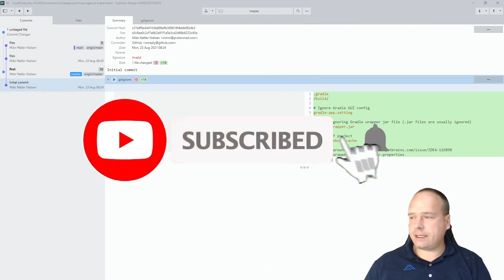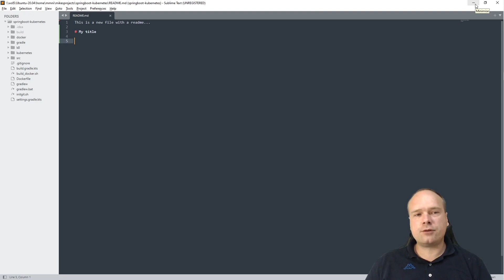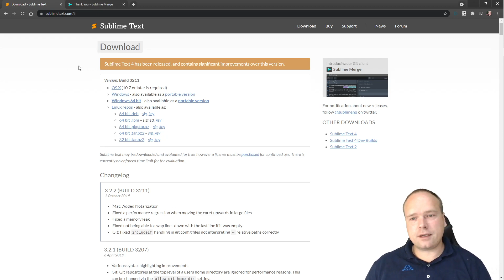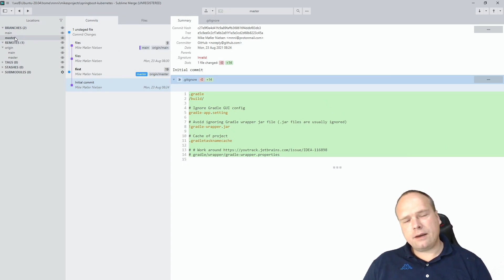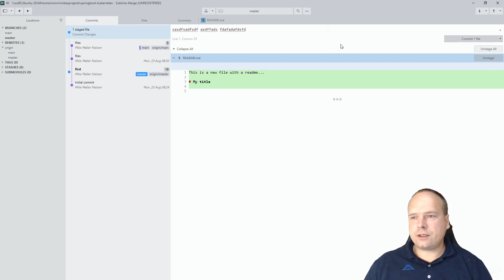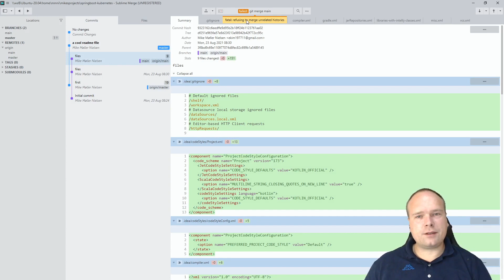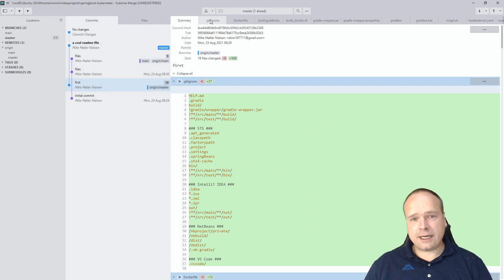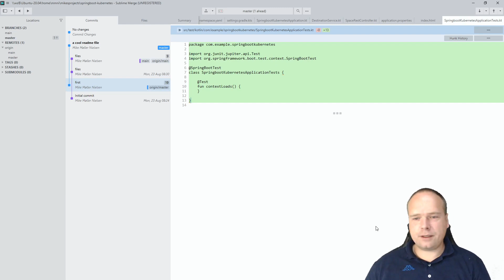Sublime Merge And Sublime Text Are Awesome